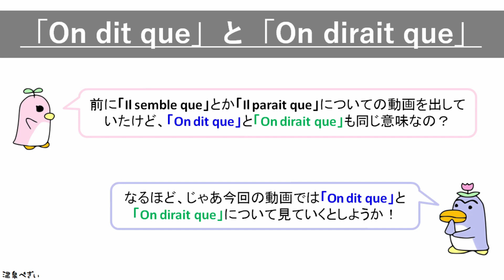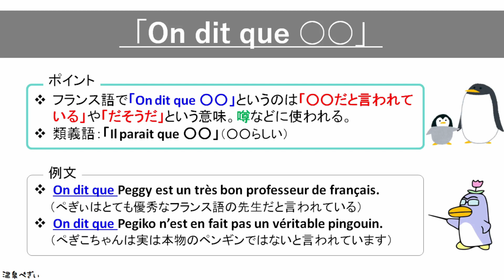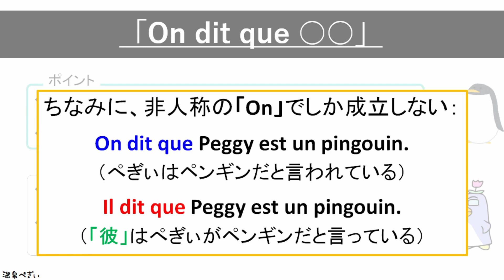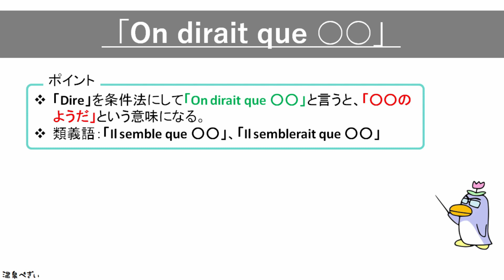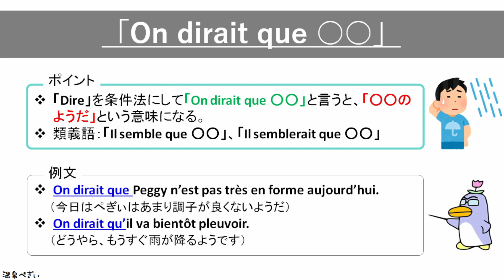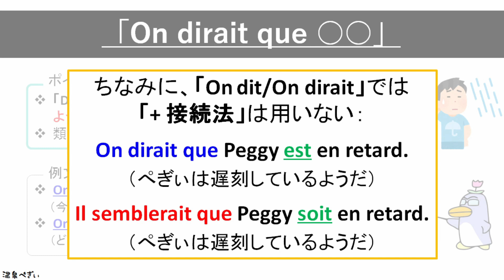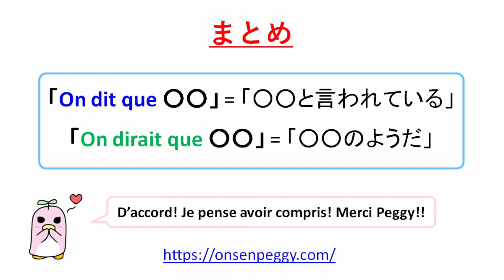「On dit que」 と 「On dirait que」の違いと使い分け方【フランス語】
・ぺぎぃのフランス語講座～フランス語のフレーズ【まとめページ】

今回の動画では、フランス語の「On dit que」と「On dirait que」の違いや使い分け方について解説します。

00:00 前置き
00:47 「On dit que ○○」
05:48 「On dirait que ○○」
11:02 まとめ